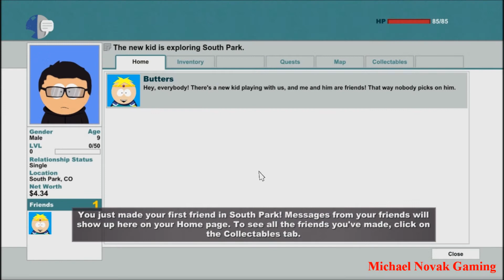South Park: The Stick Of Truth - My Duty Is To Kick Clyde's Ass! (Part 2)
Cartman ordered me to beat up Clyde, and then shows me the Stick Of Truth in today's gameplay!